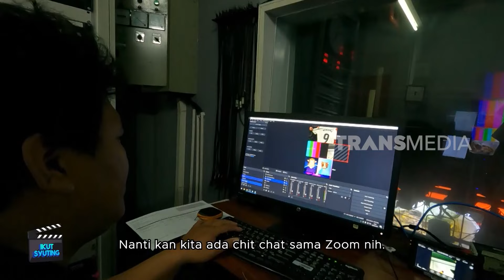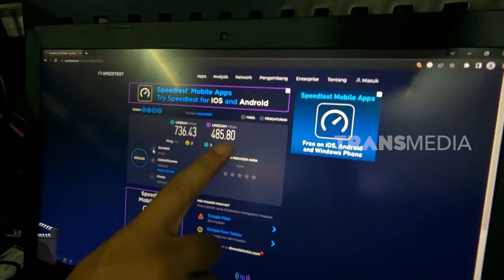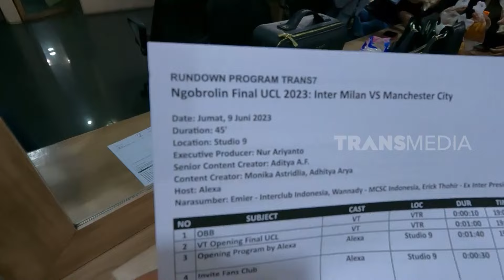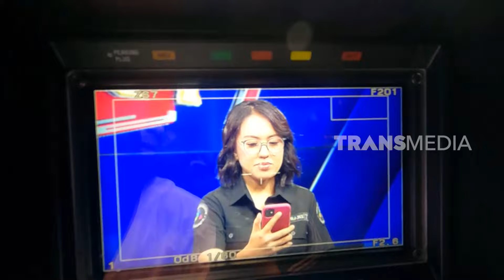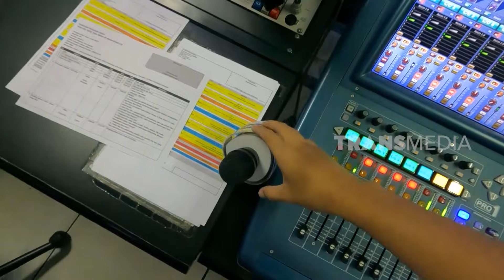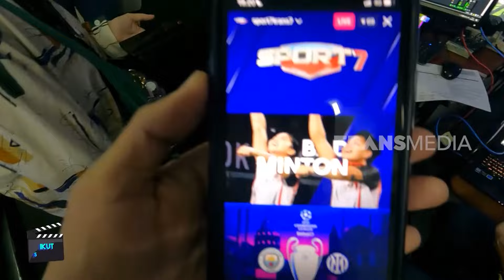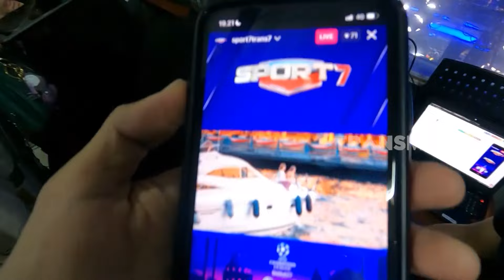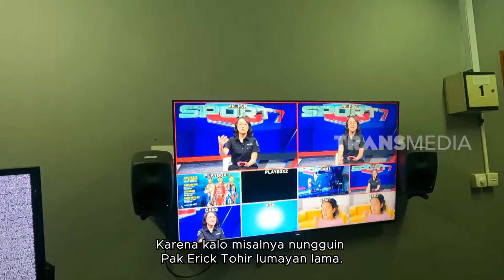Ikutin Keseruan Live SPORT7! Alexa Saffira Sampe Gemeter | IKUT SYUTING (23/06/23)